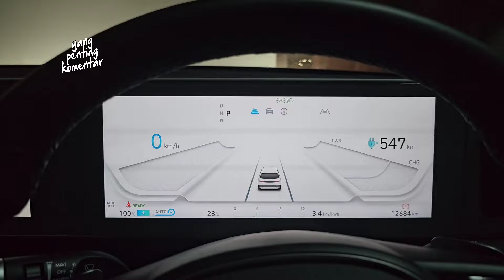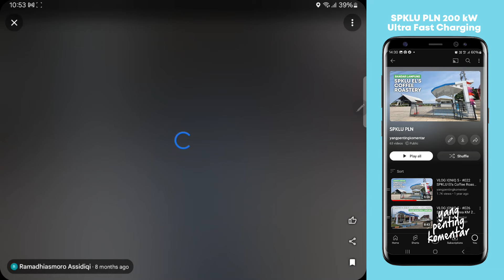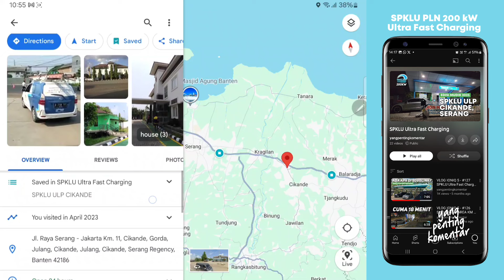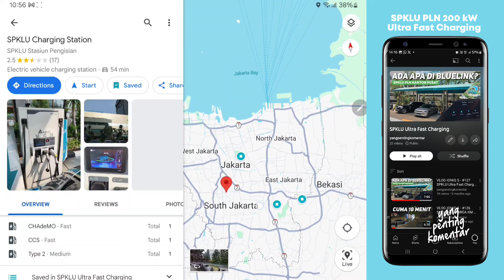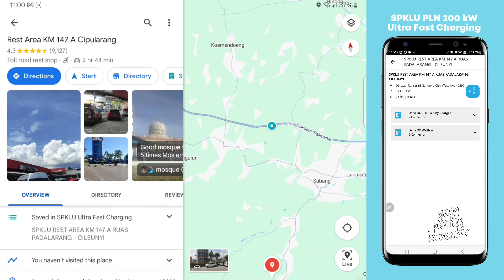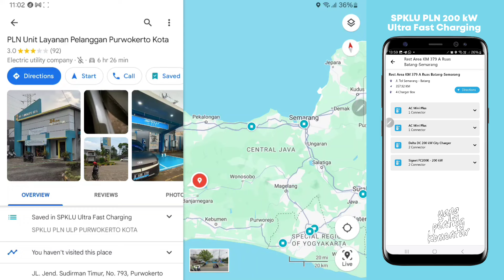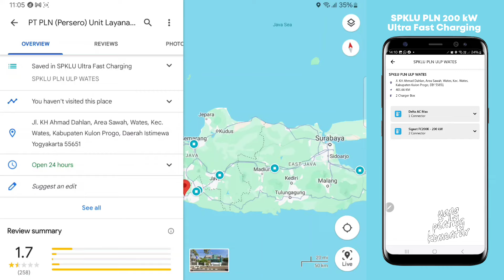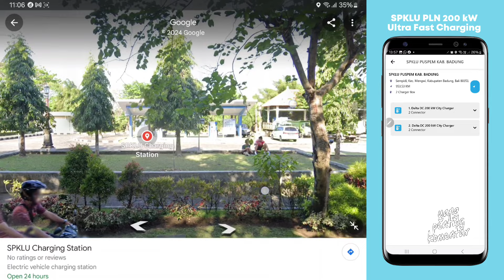SPKLU PLN Ultra Fast Charging 200 KW Per April 2024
00:00 INTRO
01:12 1. SPKLU TERMINAL TERPADU AMPLAS MEDAN
01:46 2  SPKLU PLN UP3 SIBOLGA
01:56 3. SPKLU Kantor Gubernur Provinsi Riau
02:07 4. SPKLU UP3 RENGAT
02:24 5. SPKLU PLN ULP MENTOK
02:40 6. SPKLU PLN ULP MUARA ENIM
02:55 7. SPKLU REST AREA KM 311 PALEMBANG
03:04 8. SPKLU REST AREA KM 306 PALEMBANG
03:38 9. SPKLU REST AREA KM-87B NATAR, LAMPUNG SELATAN
03:47 10. SPKLU Els Coffee Roastery Lampung
04:13 11. SPKLU REST AREA KM 49-A LAMPUNG
04:43 12. SPKLU Rest Area KM 20 B TRANS-SUMATERA
05:07 13. SPKLU REST AREA 68A
05:31 14. SPKLU ULP CIKANDE
05:46 15. SPKLU REST AREA 43 MERAK
06:00 16. SPKLU CENTRE POINT PIK 2
06:30 17. SPKLU PLN UID JAKARTA RAYA
07:05 18. SPKLU PLN Kantor Pusat
07:18 19. SPKLU Bandara Halim Perdana Kusuma
07:38 20. SPKLU Rest Area KM 6 Jakarta - Cikampek
08:05 21. SPKLU PLN UP3 BOGOR
08:28 22. SPKLU 57A RUAS JAKARTA - CIKAMPEK
08:45 23. SPKLU 62B RUAS JAKARTA - CIKAMPEK
09:25 24. SPKLU REST AREA KM 88 A RUAS CIPULARANG
09:40 25. SPKLU REST AREA KM 88 B RUAS CIPULARANG
09:58 26. SPKLU PLN ICON HUB (BRAGA HERITAGE)
10:28 27. SPKLU REST AREA KM 147 A RUAS PADALARANG - CILEUNYI
JAWA BARAT
11:04 28. SPKLU 101B  RUAS CIPALI
11:20 29. SPKLU 130A RUAS CIPALI
11:52 30. SPKLU 229B RUAS KANCI - PEJAGAN
12:29 31. SPKLU 228A RUAS KANCI - PEJAGAN
12:47 32. SPKLU PLN ULP PURWOKERTO KOTA
13:36 33. Rest Area KM 379 A Ruas Batang-Semarang
13:56 34. SPKLU BALAIKOTA SEMARANG
14:06 35. SPKLU PLN UP3 Semarang
14:39 36. SPKLU PLN UP3 Surakarta
14:58 37. SPKLU Hotel Royal Ambarrukmo Yogyakarta
15:10 38. ISTANA GEDUNG AGUNG YOGYAKARTA (KHUSUS ISTANA NEGARA)
15:22 39. SPKLU PLN ULP WATES
16:03 40. SPKLU PLN Rest Area 626B
16:26 41. SPKLU PLN Rest Area 626A
16:47 42. SPKLU PLN ULP PROBOLINGGO
16:54 43. SPKLU PLN UP3 Situbondo
17:08 44. SPKLU PUSPEM KAB. BADUNG
18:15 DAFTAR SPKLU
19:45 PENUTUP